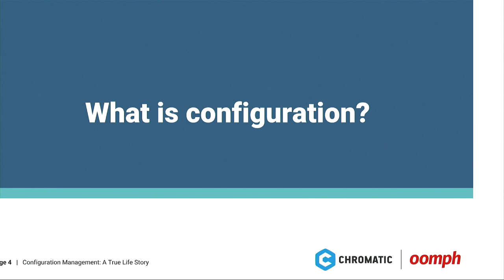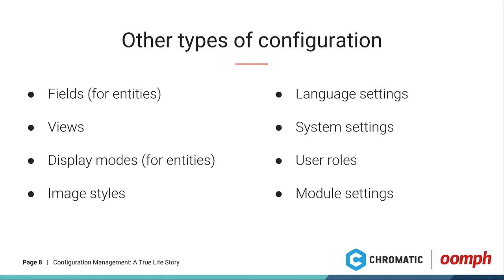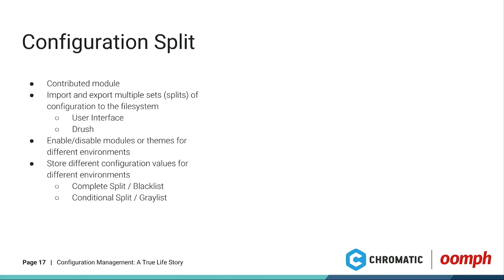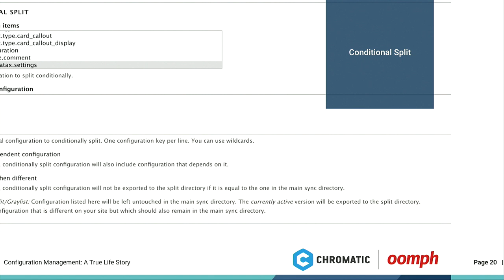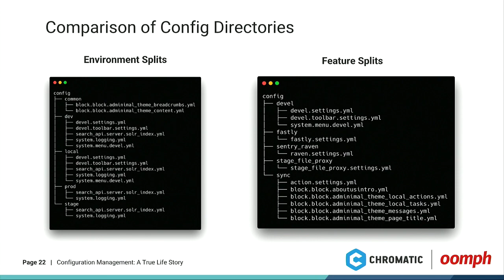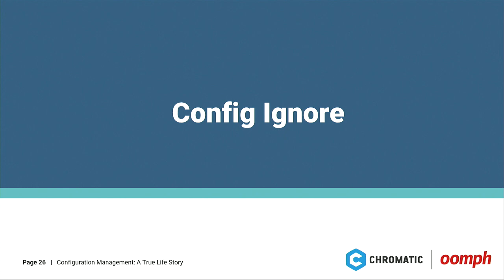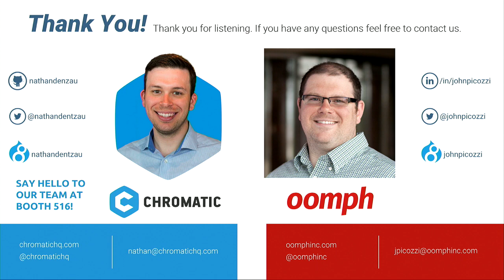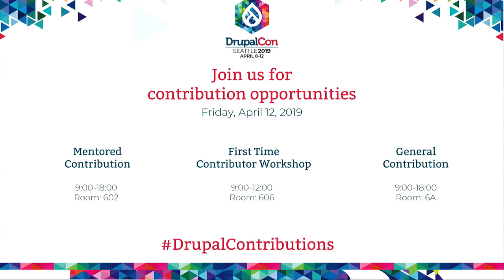DrupalCon Seattle 2019: Configuration Management: A True Life Story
Long gone are the days of copying databases, creating a custom module, or creating features to push new functionality to your Drupal Website. Those days and arcane methods are a thing of the past with Drupal 8. Why or how you ask? Read on my friend, read on!

Managing configuration in Drupal 8 has become much easier with the introduction of configuration management. In this talk, we will review "good practices" Oomph and Chromatic have established for configuration management, what tools we use on all of our Drupal 8 projects and how to use them.

We will discuss the following list of modules:

Configuration Manager
Configuration Split
Configuration Read-only mode
Configuration Ignore
What you can expect to learn from this talk:

How to export and import configuration in Drupal 8
How to manage configuration in version control
How to manage configuration for multiple environments
How to prevent configuration changes in production
This talk is for all skill levels and aims to make everyone's life easier through the magic of Drupal Configuration Management. We look forward to sharing our experience with you and answering any questions you may have.